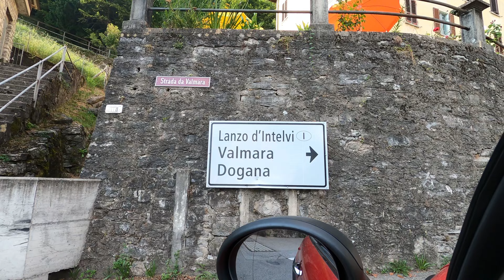A hidden valley in Ticino - Val Mara | Melano, a waterfall, a sanctuary and hiking | Switzerland 🇨🇭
Welcome to Val Mara, a hidden gem nesteld in the stunning Ticino region in Switzerland! This picturesque valley is known for its breathtaking natural beauty and is the perfect destination for hikers and nature lovers. The main village of Val Mara is Melano. Here, you'll find the beautiful Sanctuary of the Madonna del Castelletto, a peaceful spiritual retreat surrounded by serene landscapes.

Just a short hike away, you'll discover the Cascata del Botto, a stunning waterfall that cascades down the rocks, creating a perfect backdrop for nature photography. With numerous hiking trails offering panoramic vies and lush greenery, Val Mara is a paradise for outdoor enthusiasts. Explore this enchanting valley and experience the best of Ticino's natural wonders!

00:38 - village of Melano
02:02 - Sanctuary of the Madonna del Castelletto
04:05 - hiking the the Cascata del Botto
05:19 - swimming in the stunning waterfall
07:11 - driving through the Val Mara

Holamundo! We are Nina and Markus, a swiss couple exploring the world. In our youtube channel, we want to share with you everything you might want to know about Switzerland: places to visit, off the beaten path destinations, experiences with people, organisational topics (i.e. like how to get a swiss passport, how to buy a house etc.). We will share our love for nature and outdoor adventures, give you insights into our spiritual life and treat you with some amazing vegan cooking ideas. And from time to time we leave our beautiful country and travel the world.

We publish a vlog every week and hope to create and inspire a community of like minded  indiviuals with loads of positive energy and love. Ready for the ride?

We have documented our round the world trip in 2008/2009 followed by 3 months in South East Asia in our blog.

🏡 STAY IN CASA HOLAMUNDO
Stay in our typical swiss stonehouse from the 1900. An amazing experience in the midth of wild forest, mountains and lakes

We only recommend products that we have approved and that we use ourselves! Using the links is free of charge for you, you don't pay more when you place an order. But you can be sure that this is a good product/service and we can earn a little money.

👑 PRECIOUS METALS - You want to invest into precious metals like gold and silver. We can recommend Goldavenue, a reliable swiss based company.

🖥️ WEBHOSTING - get your domain, host your email and/or website at cyon. We use this swiss based company since a very long time. Prices are fair, serice is reliable and good. Highly recommended